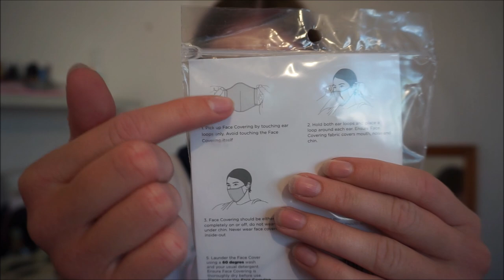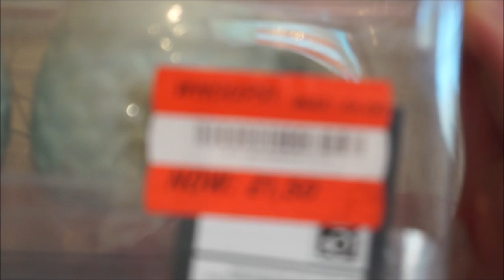Try on asda haul...again! l Girlslovehauls x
Hi subbies so today i have another try on asda haul i bought some new clothing for the summer as its suppose to be a hot week this week coming and i needed new summer clothing!

Unforntunatley we have had to cancel our holiday to wales this year due to the coronovirus we are penciled in for next year tho we are all devastated but it was the best thing to do!